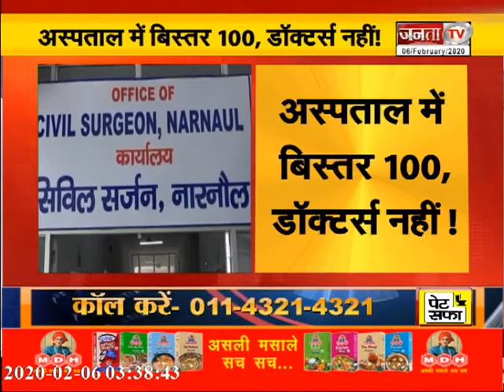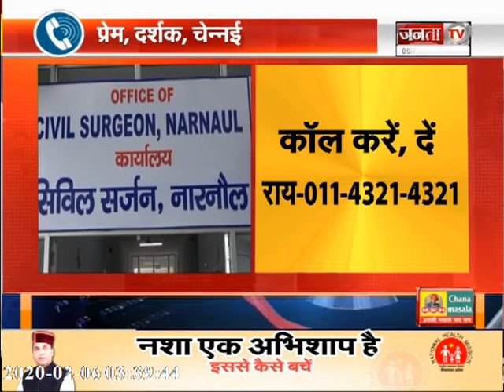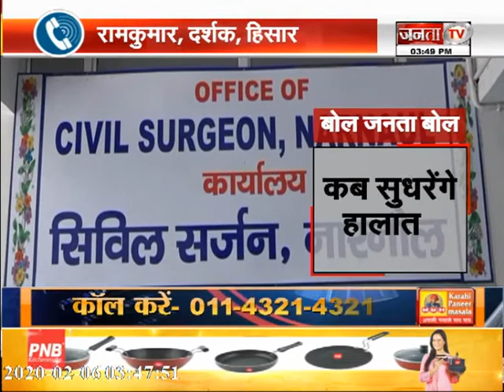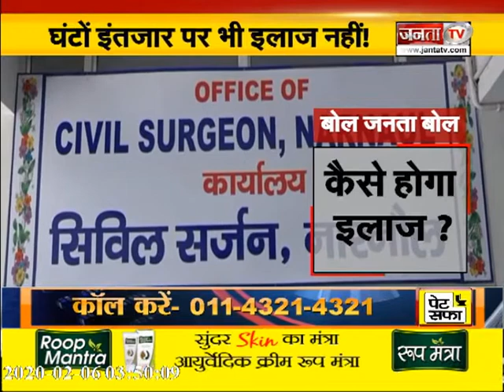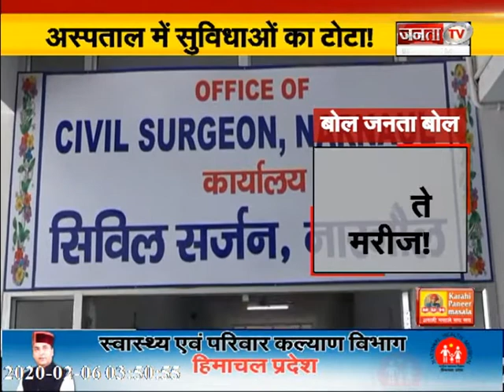BOL_JANTA_BOL || नारनौल : घटों इंतजार पर इलाज नहीं ! ||# JANTATV